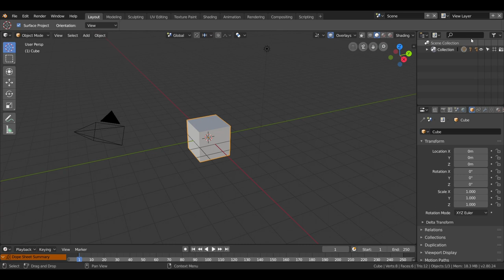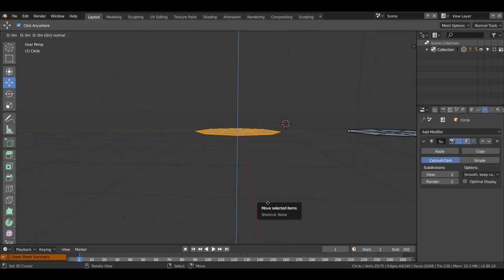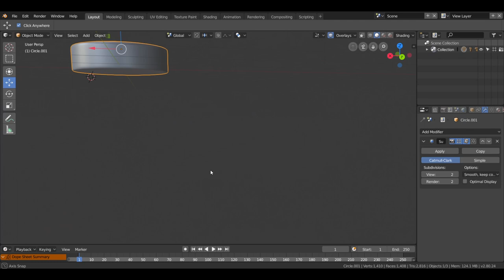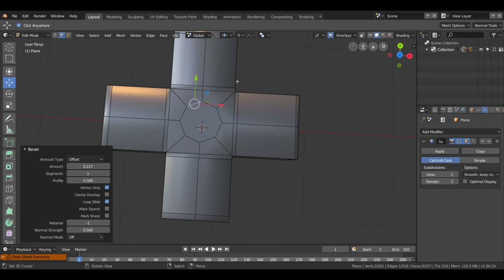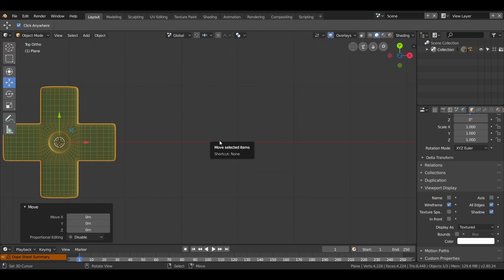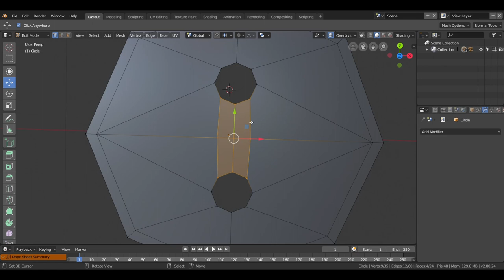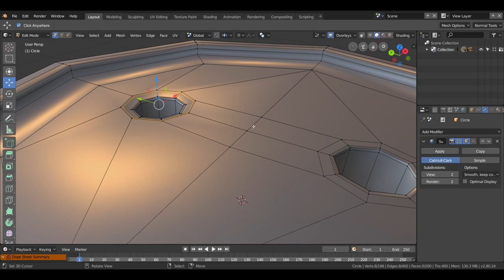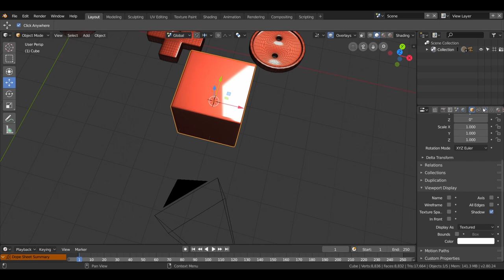Tutorial ((Blender)) /Introducción Al Modelado/ ESPAÑOL para principiantes.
En este Tutorial de Blender 2.8 de introducción al modelado, aprenderás a realizar mallas.
Con este tutorial conseguiremos que empieces a crear formas con acabados perfectos.
Te enseñamos como crear mejores mallas, con el fin de que empieces a realizar mejores modelos para videojuegos.

También puede interesarte Tutoriales en español con Blender  tales como:
aprende a limpiar mallas una vez hechas ( curso completo)
si no lo tienes claro repasamos la limpieza de mallas.